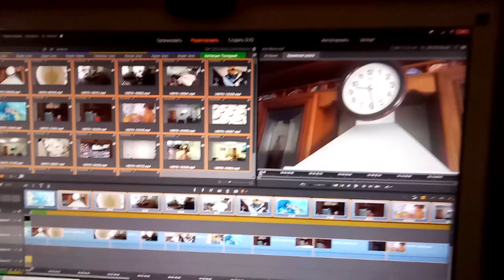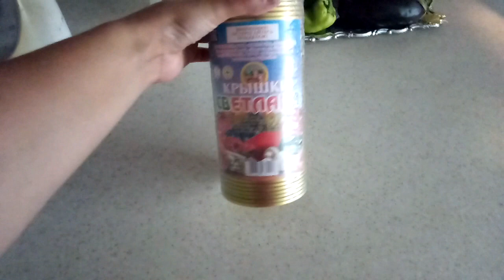✔ЗАКАТЫВАЮ КОМПОТ ✔ ОТВЕЗЛИ ПРИНТЕР ✔ 9 июля 2018♥